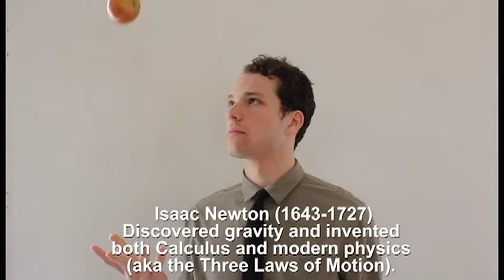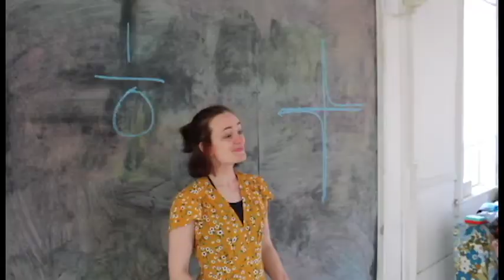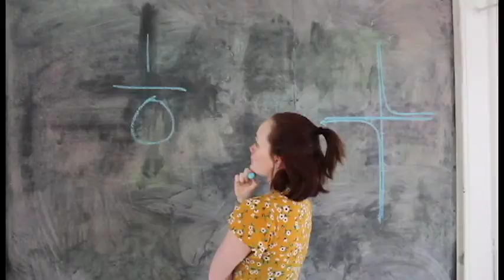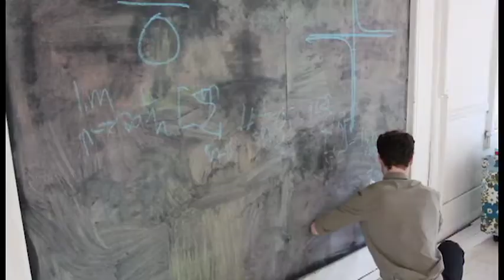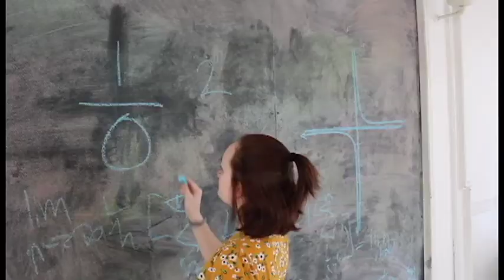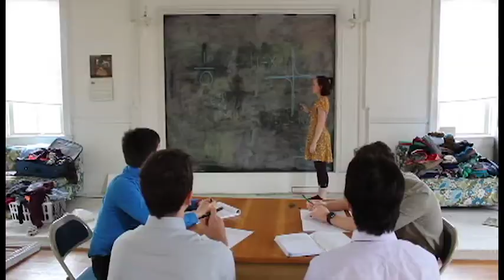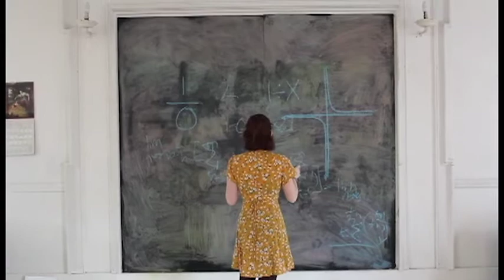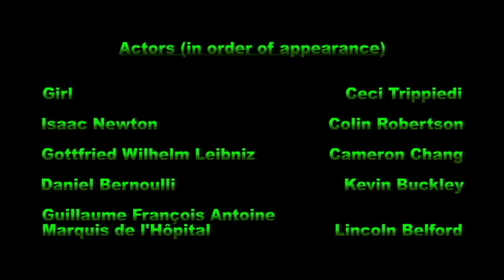Mathematicians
Sometimes to solve the toughest problems, you gotta go beyond the grave.

Written by Caroline Garnett
Cinematography and Editing by Madeleine Norton
Featuring Lincoln Belford (L'Hôpital), Kevin Buckley (Bernoulli), Cameron Chang (Leibniz), Colin Robertson (Newton), and Cecilia Trippiedi (Girl).